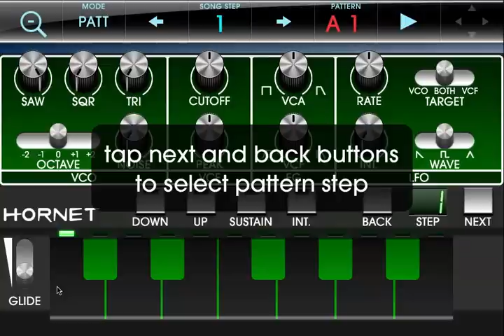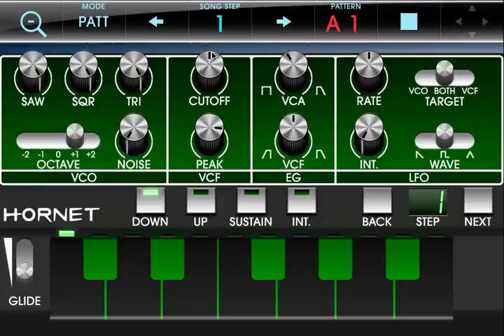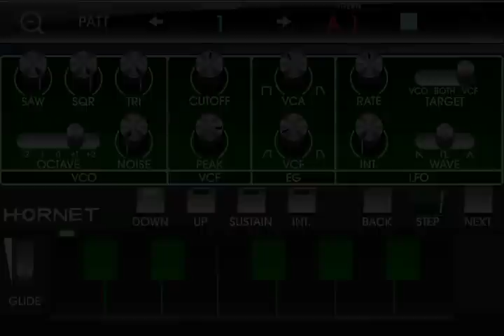Rhythm Studio - Hornet Synthesizer